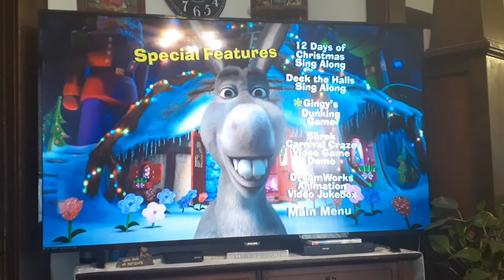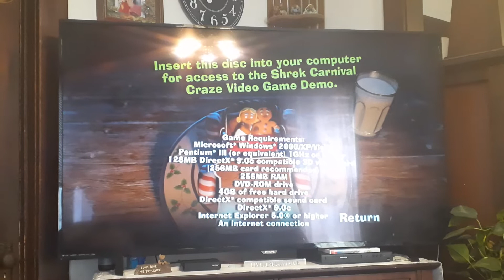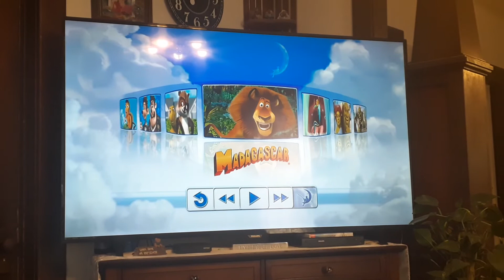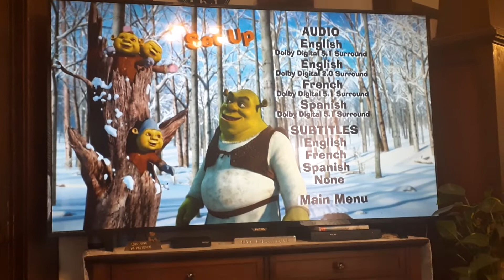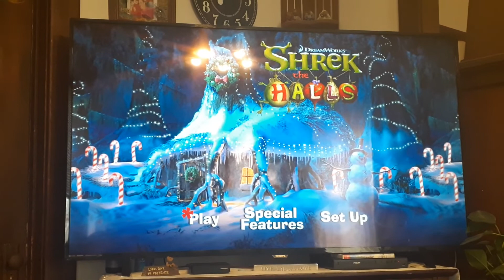Shrek The Halls DVD Menu 2007